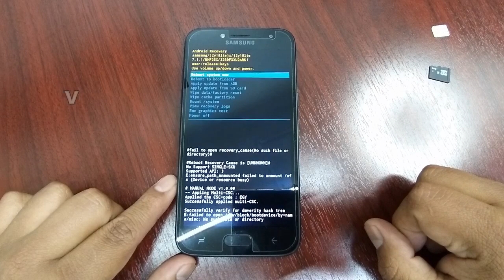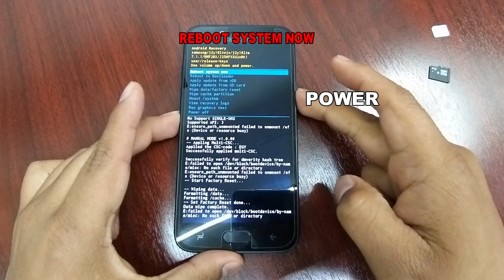How To Reset SAMSUNG GALAXY PRIME PRO